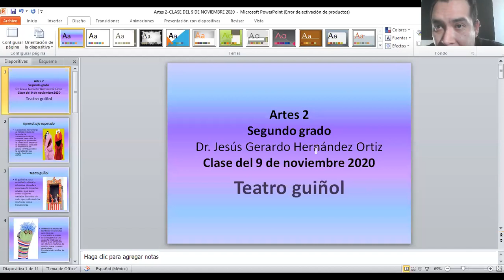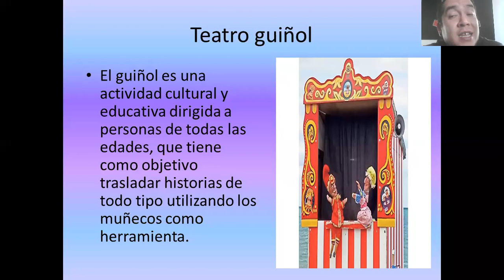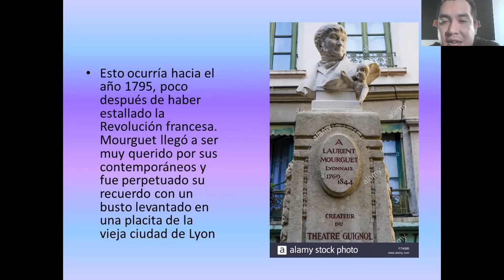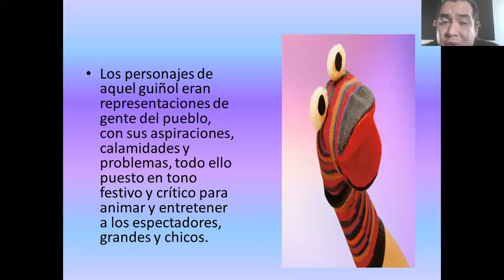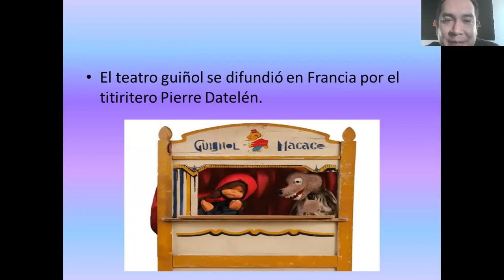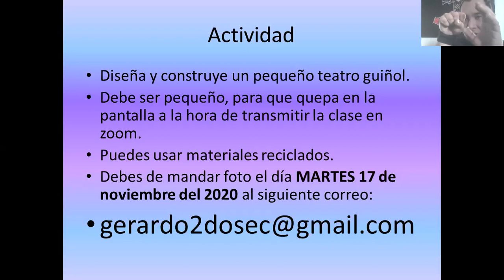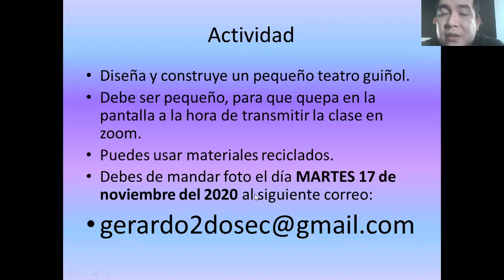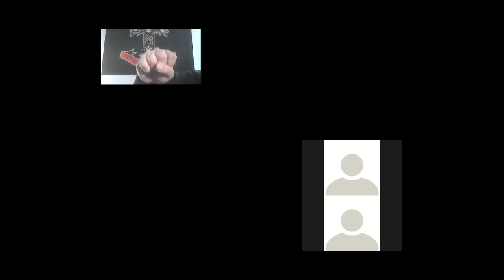ARTES 2 CLASE DEL 9 DE NOVIEMBRE 2020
AQUÍ LES DEJO EL VIDEO DE LA CLASE DE HOY.
y el 23 de noviembre nos vemos con sus títeres y su teatro guiñol miniatura para poder ir preparando nuestra obra de teatro en línea.